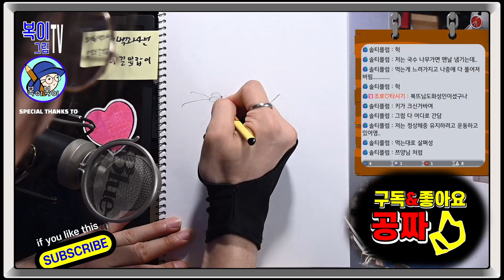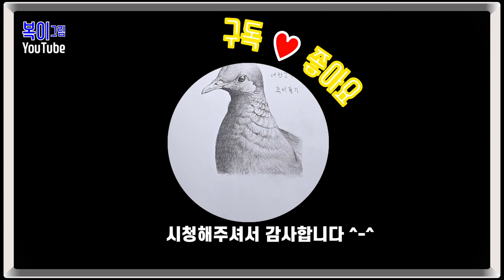복이복이의 그림그림 모아복이_오래된백과사전_달무늬길앞잡이 외